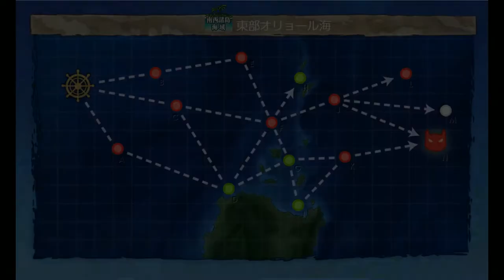Kantai Collection Guide: Valentine Seasonal Quest 1 World 2-3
getting tired of running these maps after like a month of Setsubun weeklies